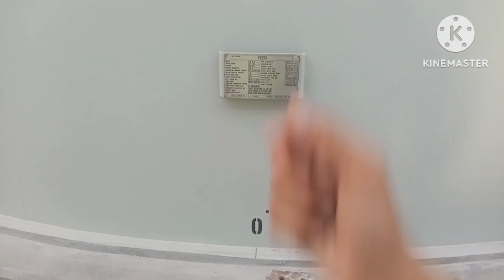Degrees With Practical on Construction Site in Hindi / in Urdu Language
I am Civil Engineer and also 7th year UAE Experience in Civil Survey Engineering Field.
1: I WILL PROVIDE  LAND SURVEY ENGINEERING COURSE
2: I WILL  PROVIDE  CIVIL ENGINEERING FULL COURSE WITH PRICTICAL DRAWING (URDU AND PASHTO)
3: I WILL PROVIDE QUANTITY SURVEY COURSE WITH PRICTICAL
4: I WILL PROVIDE LAND SURVEY COURSE WITH PRICTICAL
5: I WILL PROVIDE AMAZON ONLINE COURSE WITH PULL HELP (ONLY UAE COUNTRY )